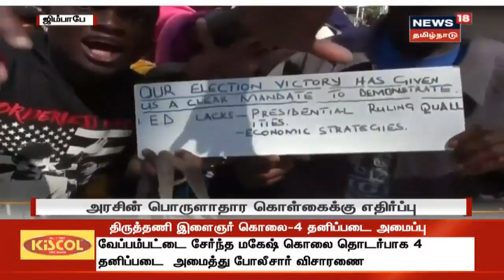கிரீன்லாந்தை விலைக்கு கேட்ட Donald Trump | Greenland, USA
டொனால்ட் டிரம்ப் கிரீன்லாந்தை விலைக்கு கேட்ட நிலையில் எங்கள் நாடு விற்பனைக்கு அல்ல என்றும் டிரம்ப் கூறிய கருத்து முட்டாள்கள் தின ஜோக் என கிரீன்லாந்து அரசு தெரிவித்துள்ளது | DonaldTrump Greenland News18 Tamilnadu Live Updates | நியூஸ்18 தமிழ்நாடு நேரலை | Tamil News